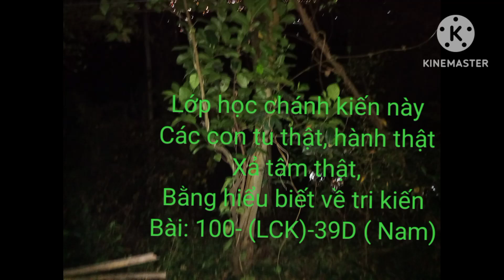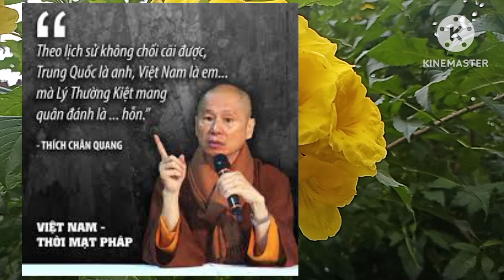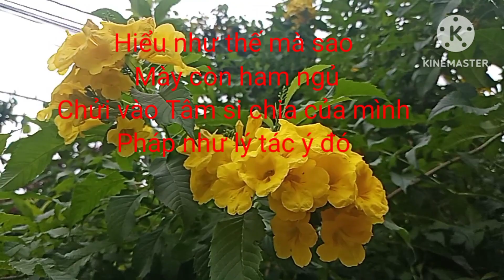Thầy tuyên bố Người nào giữ gìn giới Luật, sẽ đưa vào lớp cao hơn _ Vượt Để Thoát